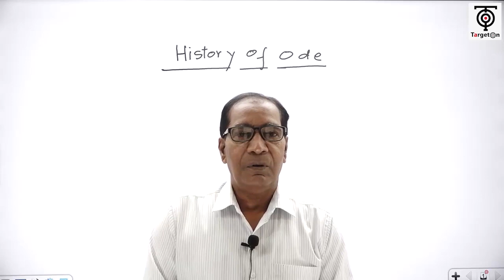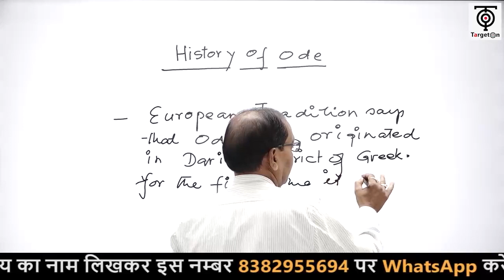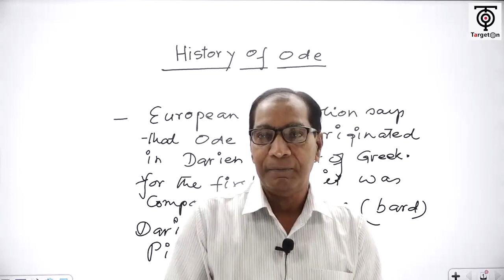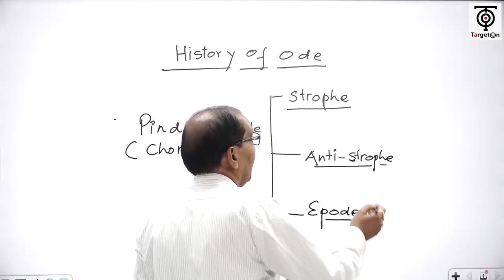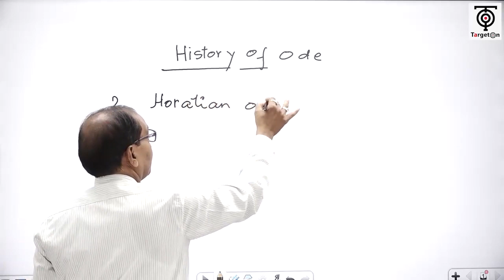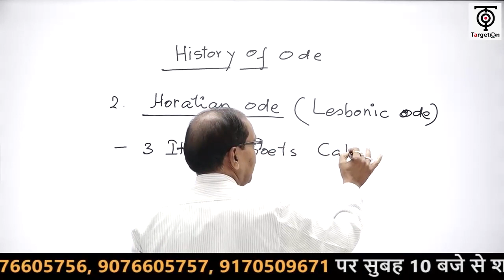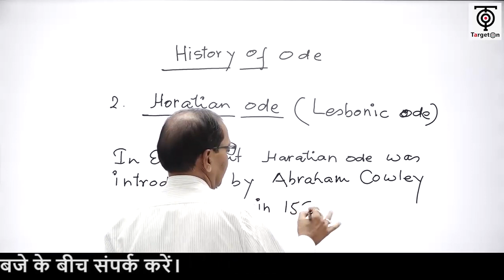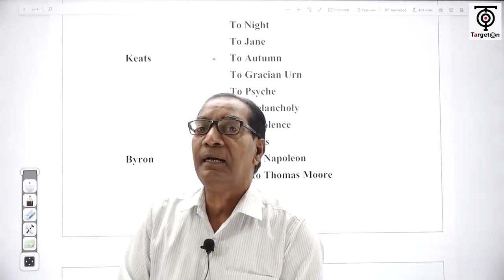UP TGT / PGT- 2022 II English Literature ll History Of Ode ll S.N Vishwa Sir